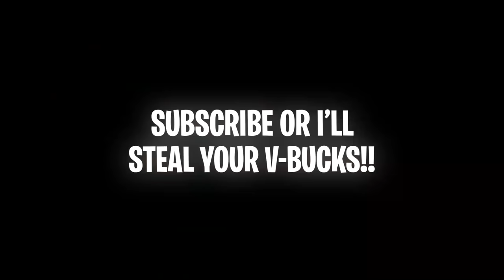the SWEATIEST fortnite players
this fortnite video will blow your mind…

Music ▼